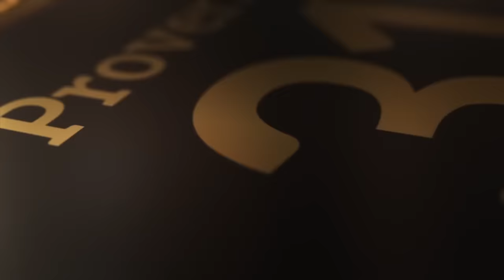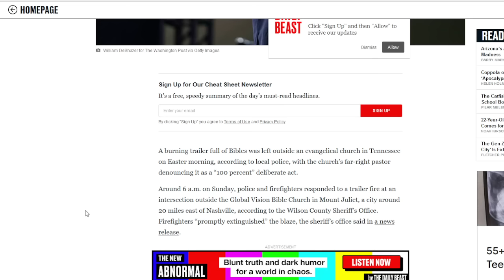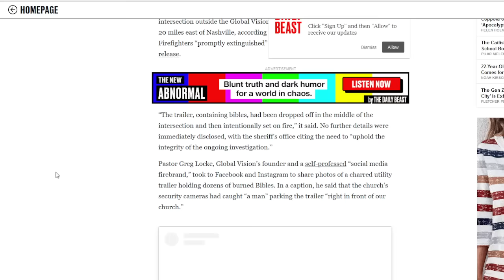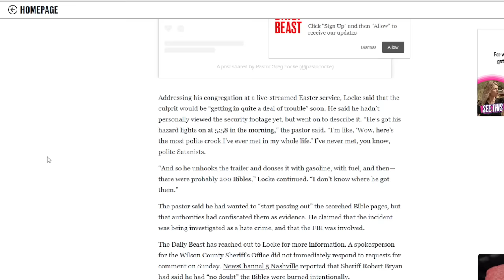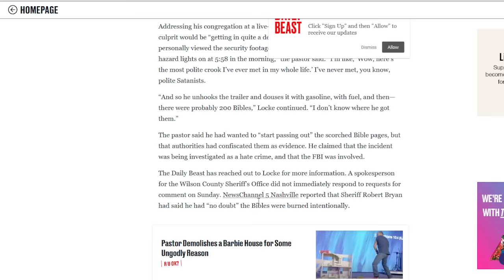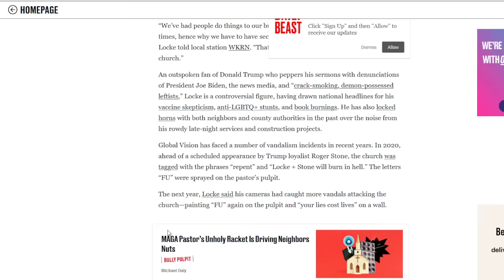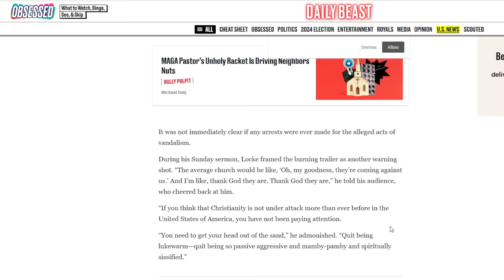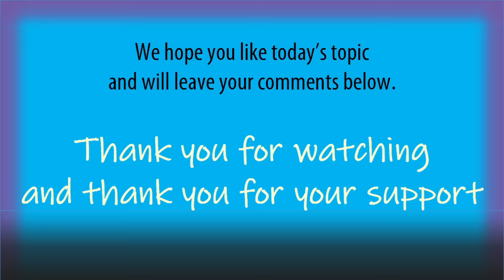200 Bibles’ Set on Fire Outside a MAGA Pastor Greg Locke's Church on Easter Morning